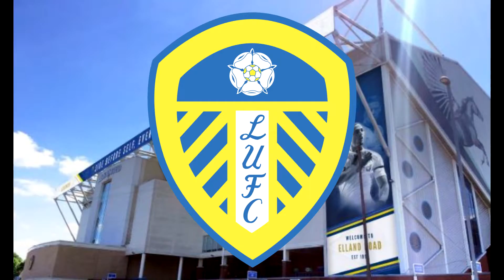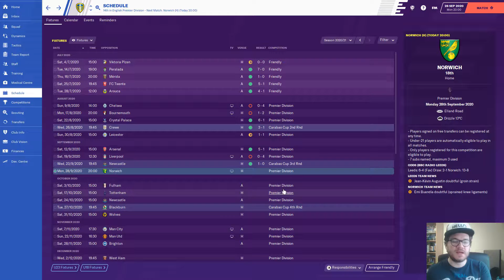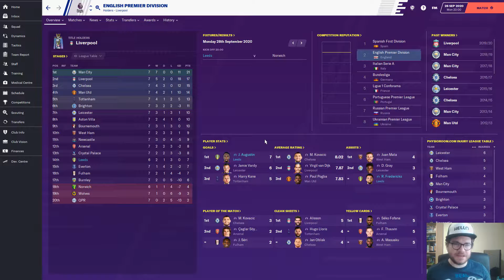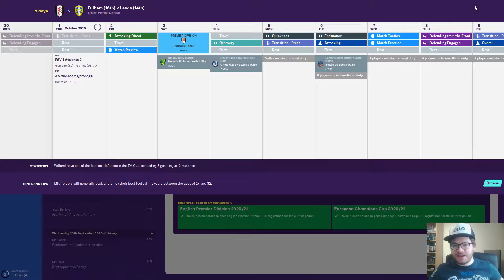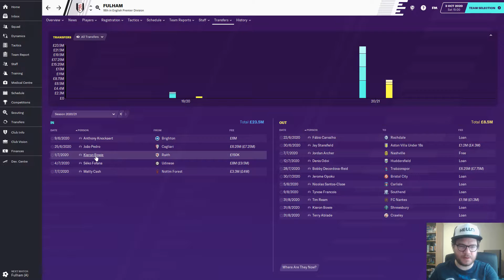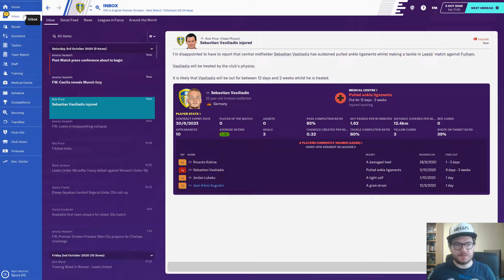Football Manager 2020 - Leeds United - EP11 - I've Lost My Temper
We've made a decent start to the Premier League in my FM20 Leeds United save.

Two massive games against two relegation rivals. We need six points to keep up the good form. Come on boys!